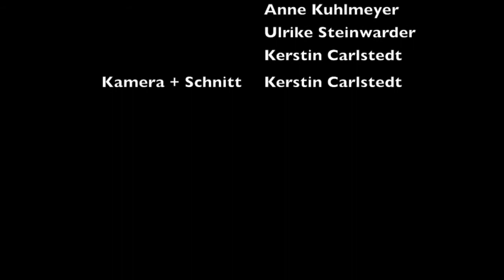Meet&Greet: Frank Göhre - Lieblingsautor der St.Pauli-Halbwelt trifft seine Fans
Jetzt das Buch bestellen